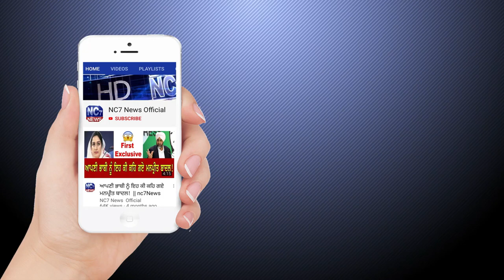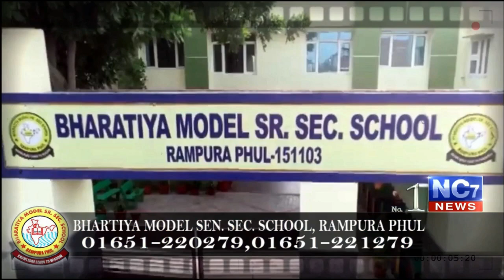28 February 2020 | Today's Hukamnama | Harmandir Sahib | Golden Temple, Amritsar | Nc7News